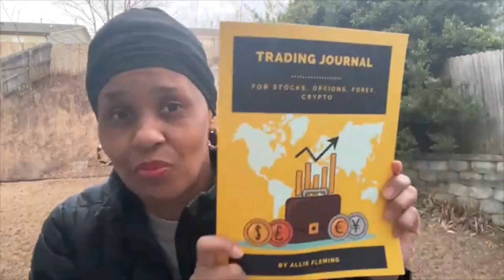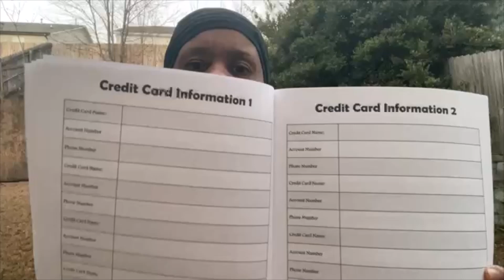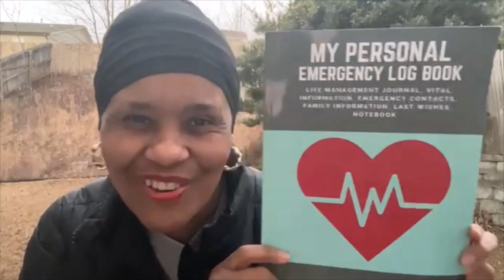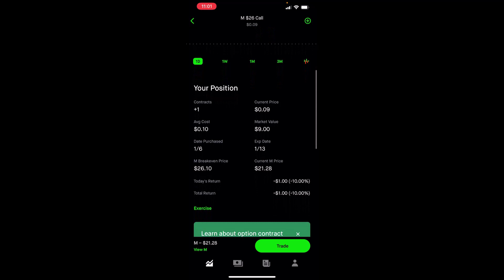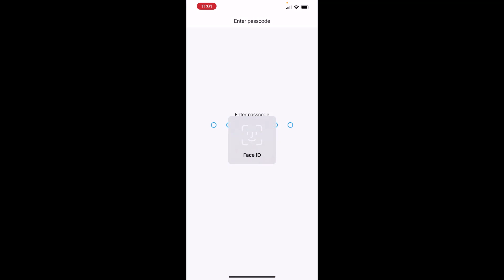Chris Sain’s 0 - $100,000 Challenge 2022 – Week 1 | My Portfolio Results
In this video, you will see my results after trading during week 1 (Jan. 2 – Jan. 6, 2023) of Chris Sain’s 0 - $100,000 challenge.  Big shout out and THANK YOU to Chris!!!

My results for week 1:  $1,255.24

5 Mask Package referenced from Amazon in Video